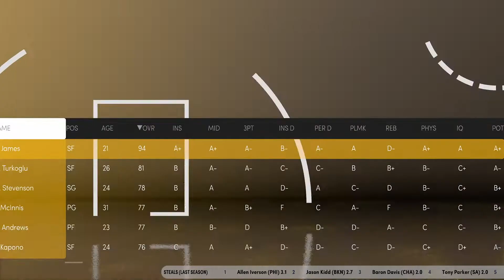Lebron James Career Re-Simulation Starting From 2003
What's up everybody, it's Stone here. Today I will be re-simulating Lebron James' entire career on nba 2k21 next gen. This career simulation is going to begin in the year 2003 where Lebron is coming into the league as a rookie.